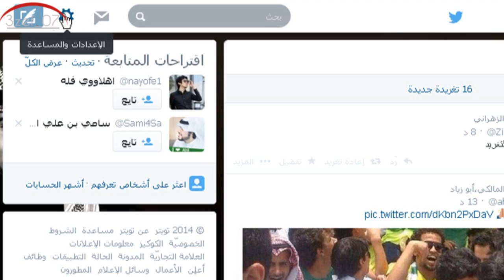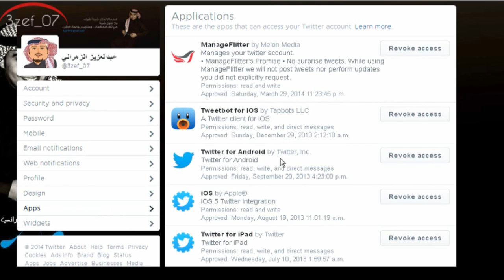شرح الغاء صلاحية التغريد التلقائي في التويتر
Cancel explain the validity of the automatic Twitter Twitter